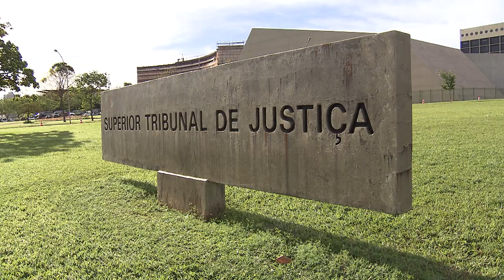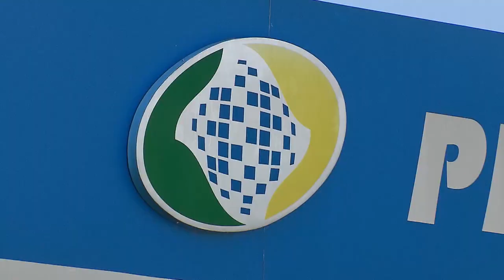30 Anos STJ - AIDS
Levando em consideração os direitos de quem já desenvolveu a doença ou é portador do vírus HIV, decisões do STJ têm contribuído para firmar jurisprudência sólida sobre o tema, inclusive contribuindo para mudanças legislativas. Os ministros da Quarta Turma, no julgamento do REsp 605.671, mantiveram decisão que condenou um hospital ao pagamento de indenização a paciente infectada com o vírus da AIDS quando fazia a transfusão devido a outra doença.